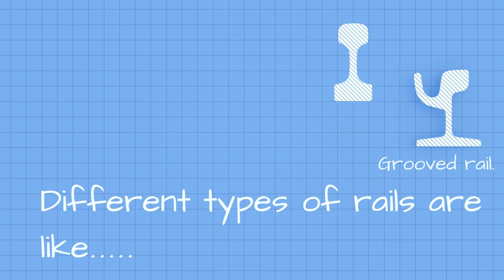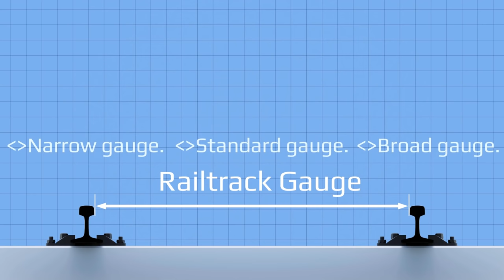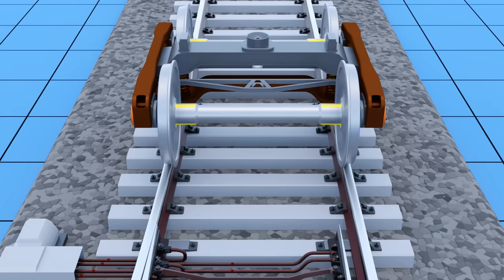Railway crossing| 3way lapped crossing.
Railway Crossing Railway Turnout.
Missing part in this animation.
*** Check rail basically guides wheels near the junction so wheels do not hit crossing nose section. In this animation one more check rail supposed to be placed (inside of straight tracks' left-hand rail)near the three crossing noses. So wheels do not hit the crossing nose section(right side crossing nose on straight track  while viewing toward train's moving direction )while trying to follow straight track as shown in last bogie motion.

This video explains how a railway turnout crossing works and how a little complex 3way lapped turnout makes possible switching to 3 rail tracks one at a time. Means an upcoming train on a rail track  can be send to one of these three diverging tracks .
Just watch the video, you will get it.

More contents coming soon.